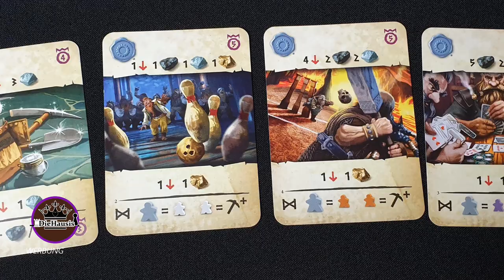ZWERGAR | Brettspiel Unboxing (Granna / Asmodee 2021)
Unboxingzeit mit ZWERGAR eine Worker-Placement Brettspielneuheit  - wir packen mit Euch diese Spielneuheit 2021 von  Granna / Asmodee aus. Das Brettspiel selber schon mal gespielt?

ZWERGAR (Verlagstext)
In Zwergar leitet ihr einen Zwergenclan, um das unterirdische Königreich auszubauen. Ihr platziert Arbeiter, um Aktionen auszuführen. Während des Zuges baut ihr Rohstoffe aus der Mine ab, verarbeitet sie und setzt damit Projekte um, die Siegpunkte und verschiedene zusätzliche Boni bringen. Am Ende gewinnt der Spieler mit den meisten Punkten.
Worker-Placement mit Kniff

Der besondere Kniff in diesem Worker-Placement-Spiel ist, dass ihr auch bereits belegte Felder nutzen könnt. Zwergenarbeiter, die dort liegen, erhaltet ihr dann in euren eigenen Vorrat und könnt sie in der folgenden Runde wieder einsetzen. Verdrängt man jedoch einen Vorarbeiter der Mitspieler, erhalten diese ihn in ihren Vorrat zurück und haben mehr Aktionen in der nächsten Runde zur Verfügung.
Dabei hat jedes Feld neben einer Hauptaktion auch eine zusätzliche Aktion, die je nach Farbe des eingesetzten Arbeiters anders ist. Hier ist Taktik gefragt, um das Beste aus jedem Zwerg herauszuholen und mehr Aktionen nutzen zu können.
Ebenfalls besonders ist der Minenbereich, in dem der große Lift fährt. Hier erhaltet ihr verschiedene Rohstoffe, und je tiefer ihr grabt, umso wertvoller und zahlreicher ist die Ausbeute. Doch die verschiedenen Ebenen brauchen unterschiedlich viel Zeit, bis der Lift mit seinem beweglichen Aufbau sie nach oben transportiert. Erst wenn die oberste Ebene erreicht ist, erhaltet ihr eure Ressourcen.
Hochwertiges Material und variable Spielzeit
Vor einer Partie könnt ihr entscheiden, ob ihr ein langes Spiel mit neun Runden spielen wollt oder eine kurze Partie mit nur sieben Runden. Dadurch verändern sich viele Strategien im Spiel – so ist nicht nur durch die vielen Projektkarten für Abwechslung gesorgt.

Autor: Jan Madejski
Illustration: Piotr Sokolowski
Verlag / Vertrieb: Grannar / Asmodee
Altersempfehlung: ab 12 Jahren
Spieleranzahl: 2-4
Spielzeit: ca. 60-120 Min.
Bei AMAZON *

Zeitstempel:
00:00 Willkommen & Intro
09:00 Outtakes DieHausis

●▬▬▬▬▬ * SUPPORT * ▬▬▬▬▬●

▶ andere Brettspiele bei Amazon kaufen:

Vielen Dank!

Für dieses Video stand uns das Rezensionsexemplar bedingungslos von ASMODEE zur Verfügung. Vielen Dank dafür.